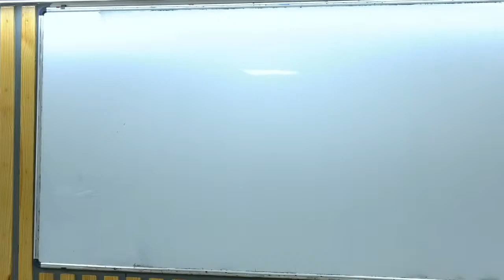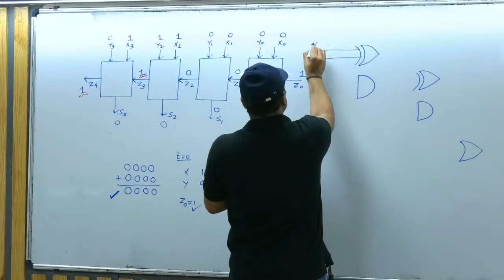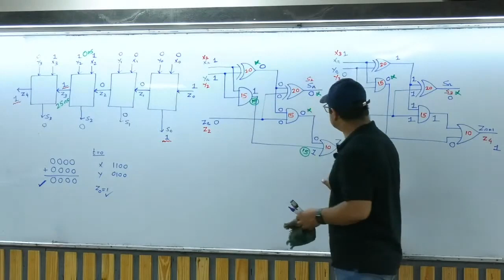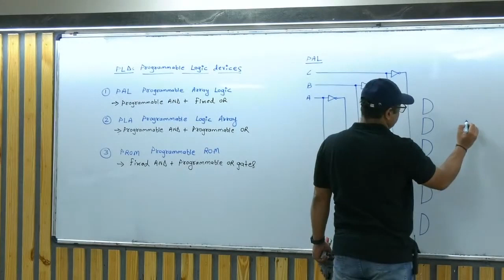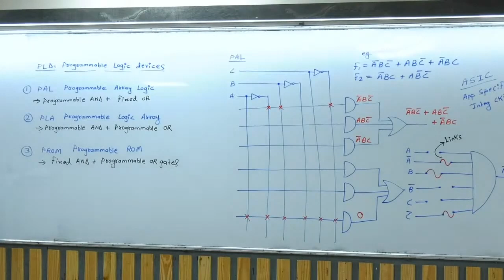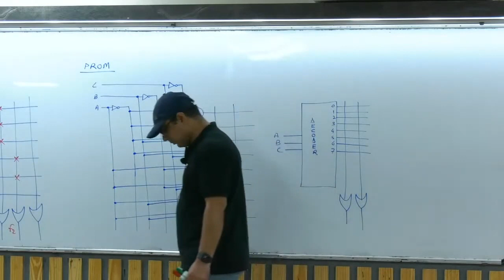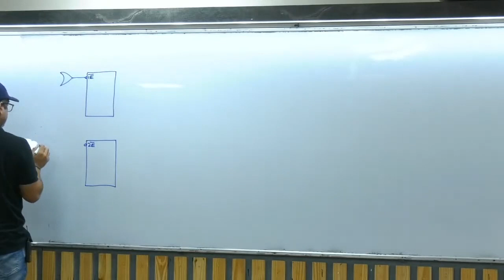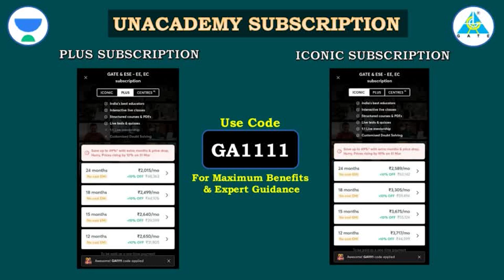Lec16 Combinational circuits Part07 | Full Course | Digital Electronics | GATE 2024-25 | EE/EC/IN/CS